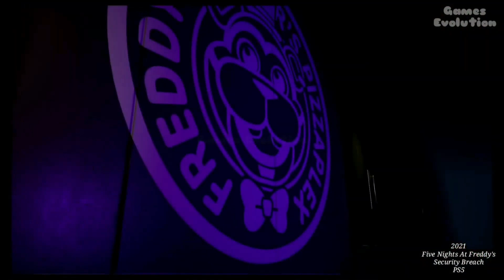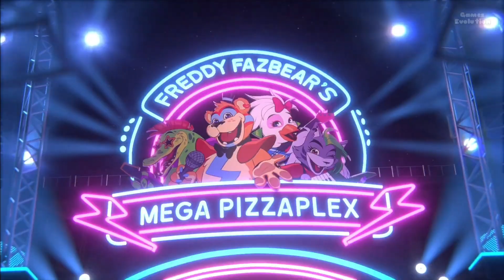Evolution of Five Nights At Freddy's Games 2014-2021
Intro --
Five Nights at Freddy's ( FNaF ) is an indie point-and-click survival horror video game developed and published by Scott Cawthon.The game takes place in a fictional family pizza restaurant called "Freddy Fazbear's Pizza", where the player takes the role of a security guard who must defend themselves from the restaurant's animatronic characters that become mobile and homicidal at night.

Games List --

00:00 Intro

00:06 2014 Five Nights At Freddy's PS4/Switch/XBONE/iOS/Android/PC

00:23 2014 Five Nights At Freddy's 2 PS4/Switch/XBONE/iOS/Android/PC

00:55 2015 Five Nights At Freddy's 3 PS4/Switch/XBONE/iOS/Android/PC

01:13 2015 Five Nights At Freddy's 4 PS4/Switch/XBONE/iOS/Android/PC

01:36 2016 FNaF World Android/PC

01:48 2016 Five Nights At Freddy's Sister Location PS4/Switch/XBONE/iOS/Android/PC

02:12 2017 Freddy Fazbear's Pizzeria Simulator PS4/XBONE/iOS/Android/PC

02:23 2018 Ultimate Custom Night PS4/Switch/XBONE/Android/PC

02:40 2018 Five Nights at Freddy's VR: Help Wanted Trailer PSVR

03:10 2019 Five Nights At Freddy's Help Wanted Trailer Switch/XBONE/Android/PC

03:30 2019 Freddy in Space 2 Windows

03:41 2021 Five Nights At Freddy's Security Breach Trailer PS5

05:35 2021 Five Nights at Freddy's: Security Breach - State of Play Trailer PS5/PS4

06:34 Outro